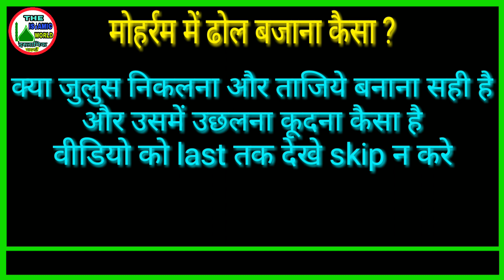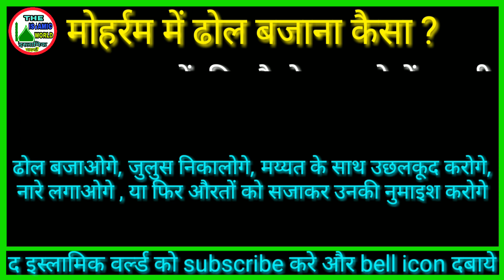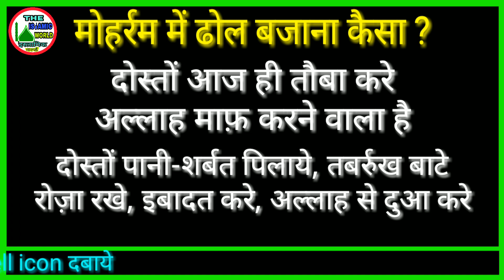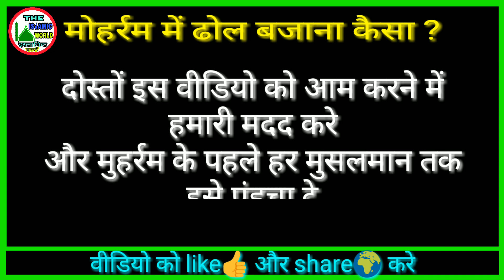Muharram me dhol bajana kesa | muharram kyu by The Islamic World